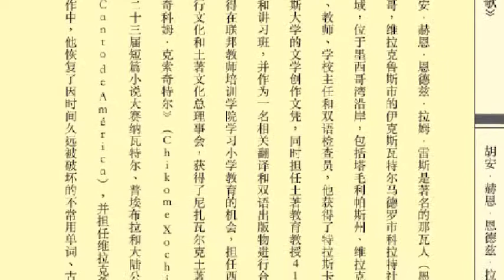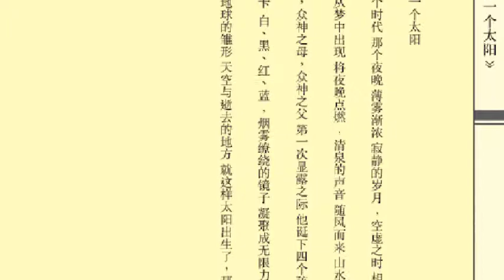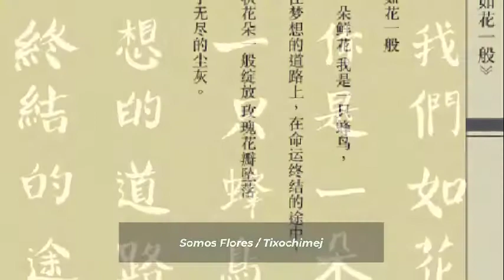Gabriel Covarrubias F 3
Hoy en Jueves de Libros, el artista visual y diseñador mexicano Gabriel Covarrubias, conversa sobre su proyecto editorial “El canto de las aves”, “The Song of The Birds” 之歌鸟, basado en cuatro poemas del  libro “Totomej intlajtol. La lengua de los pájaros”, escrito por el reconocido poeta veracruzano nahuablante Juan Hernández Ramírez.
Realizado en 2019, el proyecto se expuso en cuatro lenguas: náhuatl, español, inglés y chino mandarín, fue presentado ante la directora general de la UNESCO para la protección de las lenguas indígenas y ha sido exhibido en diversas galerías de China.